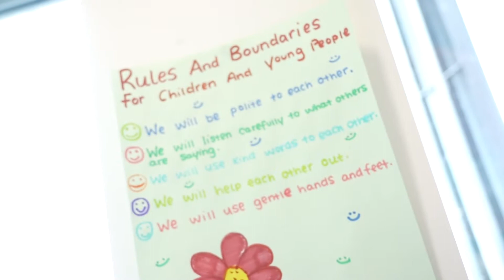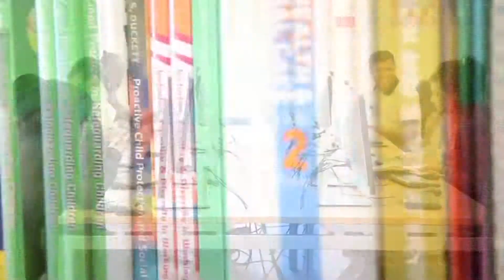East Berkshire College-Health and Social Care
East Berkshire College is a thriving Further Education college based in the south-east. With colleges in Langley and Windsor, we provide over 800 part-time and full-time courses, in subjects varying from forensic science to plumbing, as well as apprenticeships.

Led by Principal Kate Webb, the College is committed to ensuring every single student has the chance to achieve their potential. Each year, we help thousands of people fulfil their personal and professional ambitions through education and training.

Our facilities feature the latest technology and skilled professionals dedicated to helping you succeed and preparing you for work and life. And with courses run at 17 venues throughout Berkshire and West London, we are ideally placed to serve you.